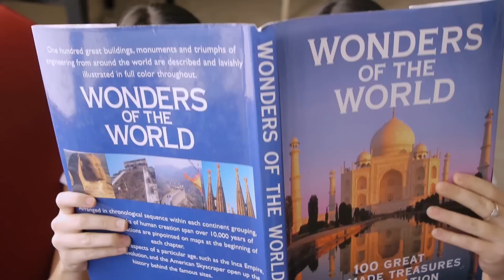What It's Like To Be A Twin Part 3 - Merrell Twins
What It's Like To Be A Twin - Part 3! :)

Also we do a YouNow Broadcast Every Tuesday Check or Twitter for the time